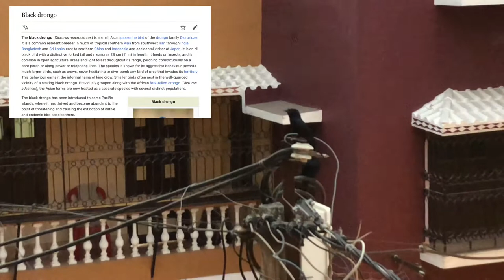The Songbird's surprise | Black drongo | Oriental magpie-robin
A sweet surprise from some opera singers of nature.

The Oriental magpie-robin is a small passerine bird that was formerly classed as a member of the thrush family Turdidae, but now considered an Old World flycatcher. They are distinctive black and white birds with a long tail that is held upright as they forage on the ground or perch conspicuously

The black drongo is a small Asian passerine bird of the drongo family Dicruridae. It is a common resident breeder in much of tropical southern Asia from southwest Iran through India, Bangladesh and Sri Lanka east to southern China and Indonesia and accidental visitor of Japan

Hi, This is Aditya and I welcome you to my channel. I thank you for taking your time to watch the video. I upload regular content varying from travel and vlogs, Top 5s to write ups and poems and much more. I would love to hear from you.

Checkout my other videos on kolkata-

Baul Fakir utsav 2020 | Baul Music and authentic local food vlog | Help the artists | Random Vlog #2

The Winter Art Exhibition | Kolkata | January, 2020 | Some of the best Artwork I have seen recently